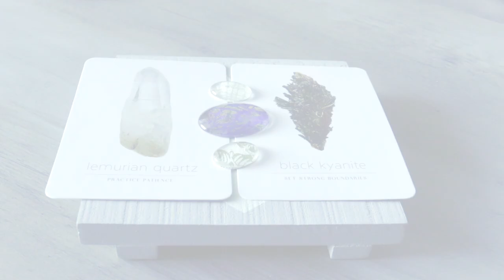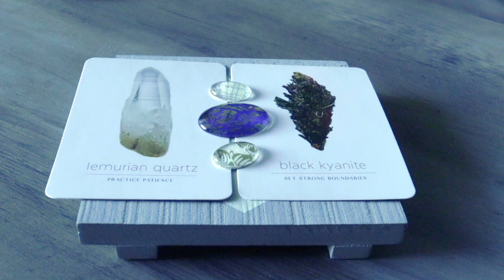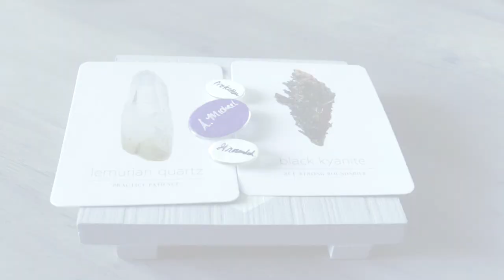BOUNDARIES | APRIL 5, 2021 ANGEL ORACLE CARD READING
BOUNDARIES